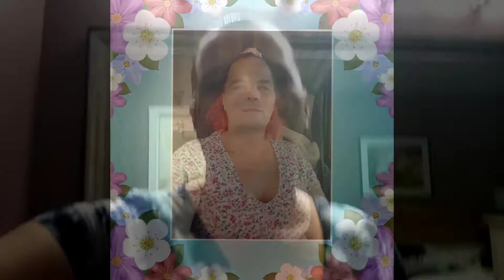Transgender trucking (official house Move-in)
this film took four days to makeso I hope everybody who watches this film enjoys what they see I'm sorry that my arm was shaking a little bit while I was filming this video but it was a lot of fun to thank you to everyone who helped us move in. you are all good friends